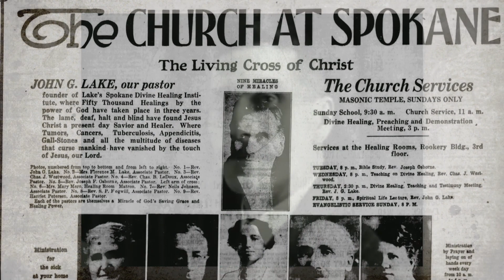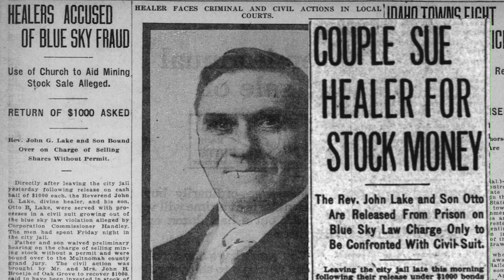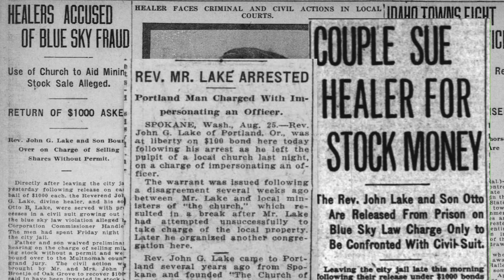John G. Lake: The "God's General" Con Artist and Fraud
John Graham Lake (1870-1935) was a "faith healer" and Pentecostal revivalist. From 1908 to 1913, he served as a missionary to Africa, spreading the Pentecostal faith overseas through the Apostolic Faith Mission of South Africa.  In 1914 he started 'The Divine Healing Institute,' as well as  'healing rooms' in the pattern of John Alexander Dowie's Christian Catholic Church.

Lake was heavily influenced by John Alexander Dowie, and evidence suggests that Lake was a fundamental part of Dowie's stage act in the United States from the early 1890s.  Lake was apparently one of the men Dowie used as "witnesses" for the staged healings in his meetings.

After Dowie died, Charles Fox Parham attempted to seize control of Zion, and Lake joined Parham's side of the schism along with F. F. Bosworth and others.  Convinced that the End of Days was near, the group began performing exorcisms, along with a range of ecstatic and sexual behaviors.  The hysteria that resulted ended in several murders, some of which appear to have been covered up by the Zion coroner.  The Parhamites, along with Lake, fled Zion.  It was during this time that Lake claimed to have had a series of "visions", which convinced him to leave his wealth and possessions behind and begin his Mission in South Africa.

Lake returned to the United States in 1913 and attempted to recreate Dowie's empire in Portland, Oregon.  Soon after, Lake was exposed by newspapers in the United States multiple times for fraudulent and criminal activity.  In 1922 Lake and his son were charged with committing securities fraud in a scheme involving his Church.  It was then made public that Lake had been using the church as a means for the sale of mining stocks and had been selling worthless stocks to church members.  A few weeks later, Lake attempted to seize property while impersonating a police officer and was arrested as he left the pulpit in his Church. Weeks after that, he was held on Federal charges of failure to report a communicable disease.

You can learn this and more on william-braham.org